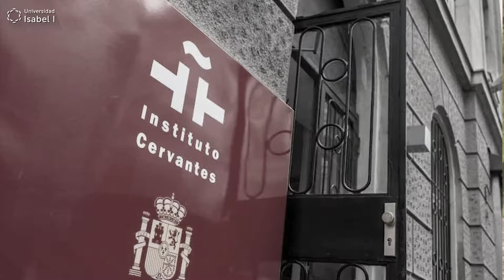¿SabíasQue...? Documento de referencia para la enseñanza de segundas lenguas - Universidad Isabel I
¿Sabíasque se ha publicado la actualización y traducción del documento de referencia para las lenguas en Europa?

¿Quieres enseñar español como lengua extranjera? ¡Infórmate sobre el Máster en Enseñanza de Español como Lengua Extranjera de la Universidad Isabel I

En septiembre, el Ministerio de Educación y el Instituto Cervantes presentaron la traducción al español del Volumen Complementario del Marco Común Europeo de Referencia para las lenguas.

Su objetivo: lograr una coherencia, transparencia y base común para la descripción de las lenguas europeas y su enseñanza-aprendizaje.

Este Marco Común constituye una herramienta fundamental para cualquier profesional de la enseñanza de lenguas, incluidos los docentes de español como lengua extranjera.

🎥Te lo cuenta Beatriz Sedano, docente de nuestro Máster en Enseñanza de Español como Lengua Extranjera.

Conviértete en profesor de español con este Máster en Enseñanza de Español como Lengua Extranjera